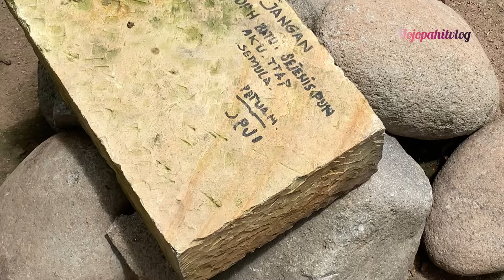Penemuan situs kumitir mojopahit yang pernah menggemparkan nusantara part 02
Penemuan situs kumitir mojopahit yang remah menggemparkan nusantara part 02